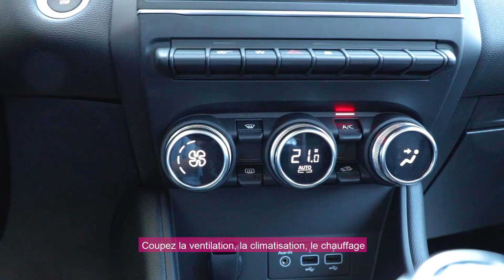Votre rendez-vous en toute sécurité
Cher(e) client(e), notre atelier met tout en oeuvre pour assurer votre sécurité.
Merci de respecter ces consignes lors de votre rendez-vous

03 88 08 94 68
2 allée du Piémont 67210 GOXWILLER